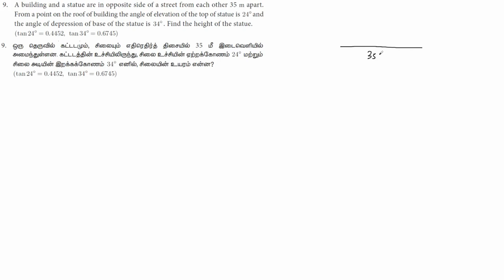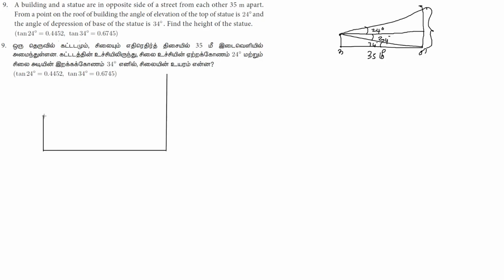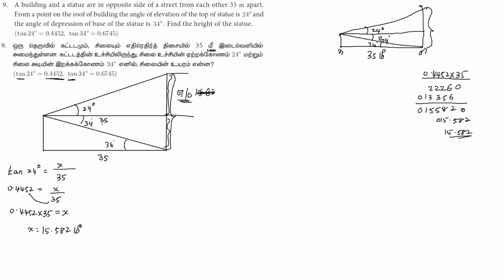10 Maths - Unit 6 - Trigonometry Book Back - முக்கோணவியல் - புத்தகப்பயிற்சி - Sum 9